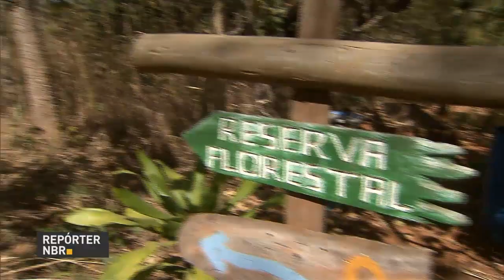Áreas privadas podem ser utilizadas como reservas de conservação ambiental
REPÓRTER NBR - 30.06.17: Reservas Particulares do Patrimônio Natural são unidades de conservação criadas em áreas privadas por ação voluntária do proprietário. Uma delas é a Chácara Grisu, reserva pioneira no Distrito Federal.